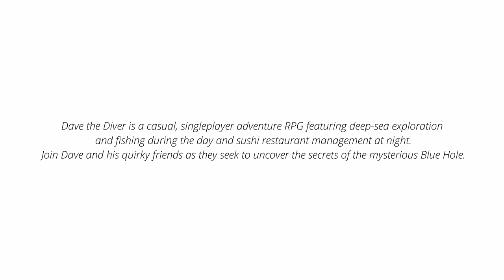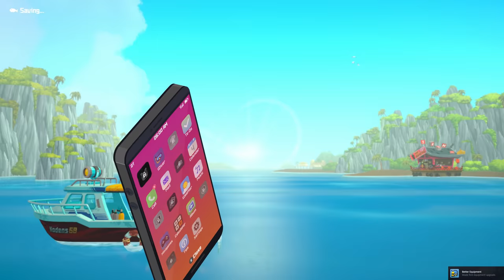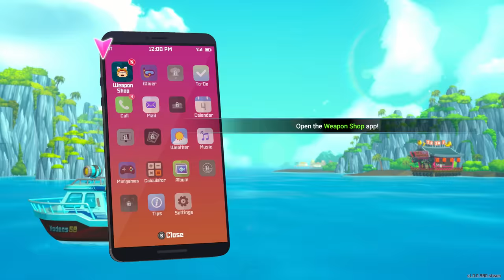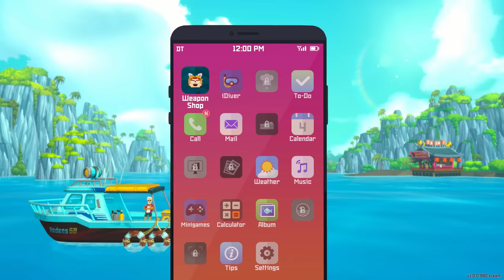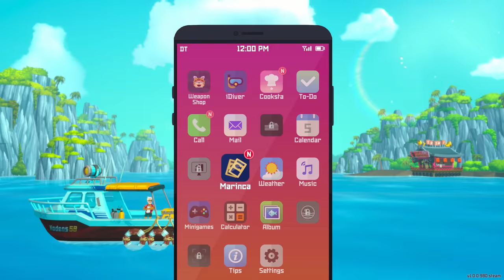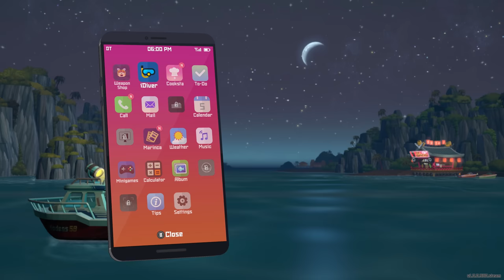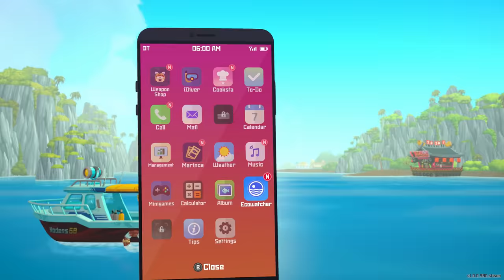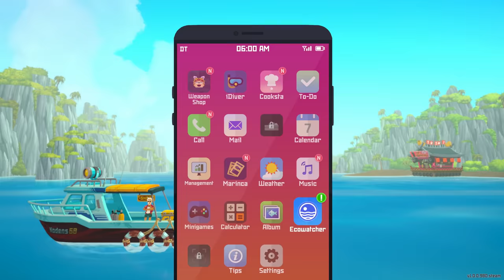DEEP-SEA FISHING | Dave The Diver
Dave The Diver Walkhthrough Gameplay Part 1 (Full Game) 4K 60FPS on PC. Dave The Diver full game walkthrough from beginning to ending which includes full game review, first impressions, all missions, all cutscenes, all upgrades and ending of the story.

6800 SW 40th St Number 282